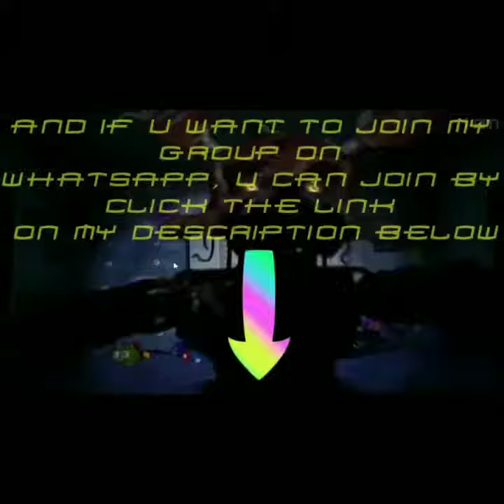FNaF 3 Song: The Wolf (Roger gameplay)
Pm me on WA: 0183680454